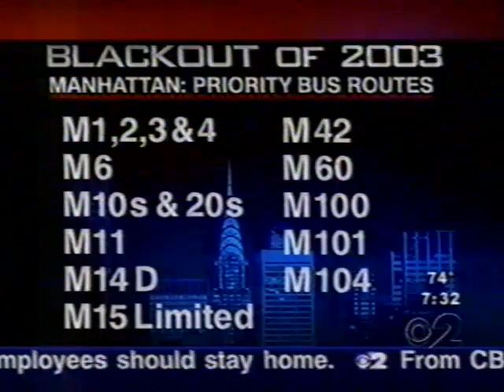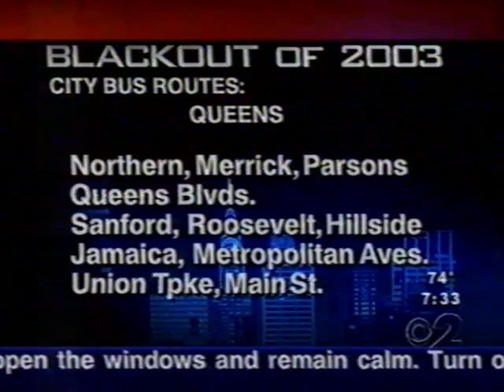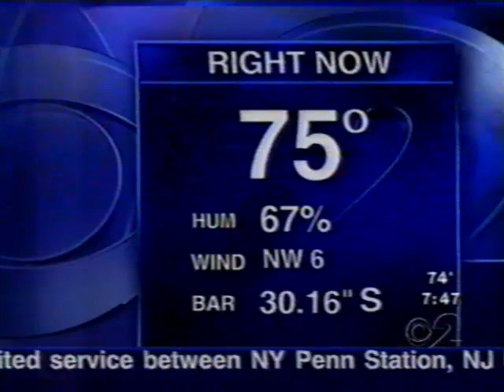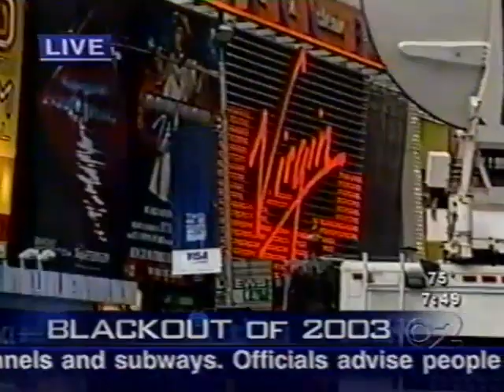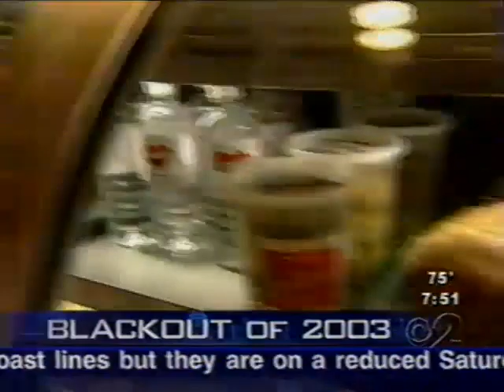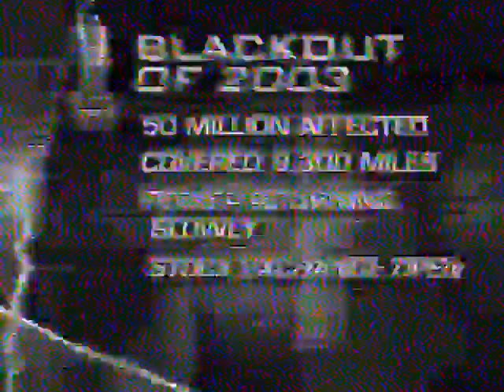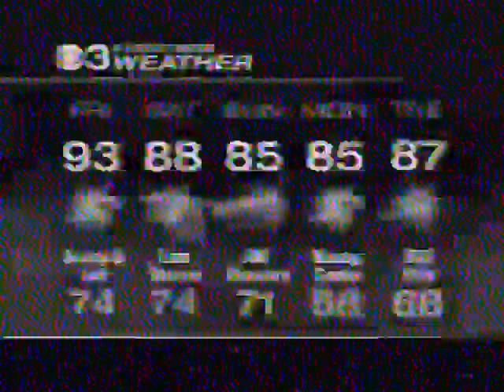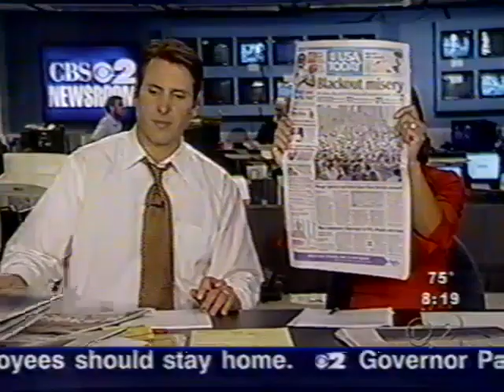WCBS-TV: Blackout of 2003 - August 15, 2003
As soon as the power came on, I turned on the TV and threw a trusty VHS tape in to the VCR. This is from the morning after the Blackout of 2003.

Anchors are Michael Pomeranz and Shon Gables.

Reporters are Mario Bosquez, Jim Smith (Chopper 2), Amy Stone, Magee Hickey, Vanessa Alfano (traffic), Jeff Berardelli (weather), John Slattery.

I also switched a few times over to Philadelphia's KYW-TV that was airing The Early Show with Harry Smith, Dave Price, and Rene Tyler.